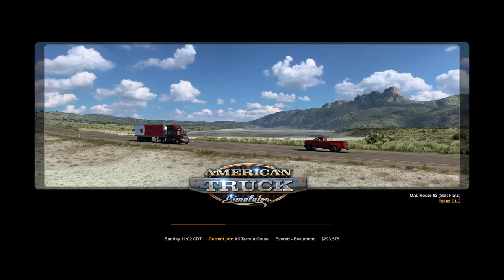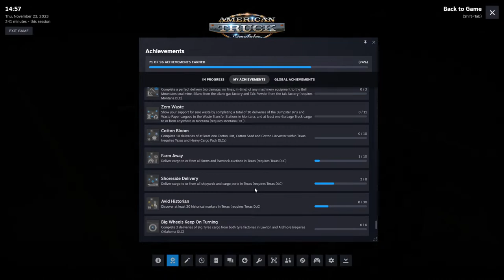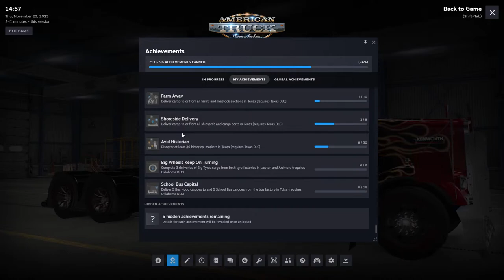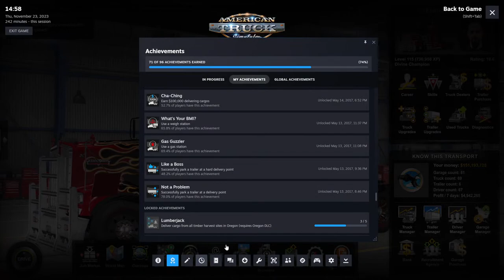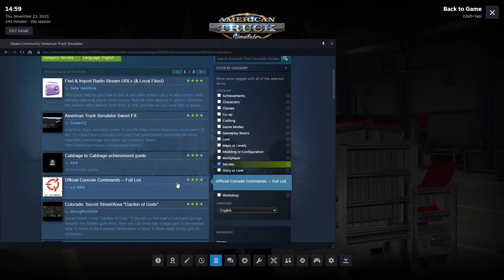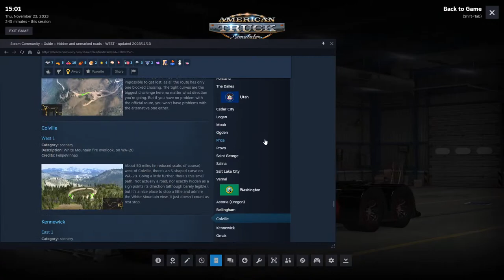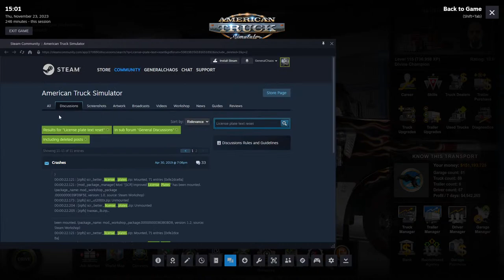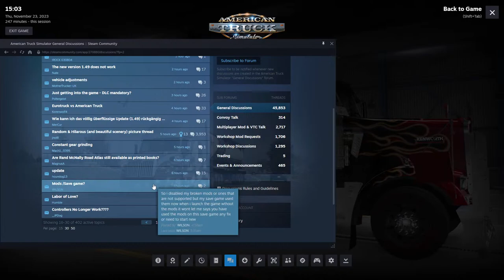American Truck Simulator PC Thanksgiving Trucking: "Lifting Cheddar"!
Thanksgiving Long Haul and checking out some of the new 1.49 update stuff!

"Know This, Do This!!!"

ATS Mods In Use:
Sound Fixes Pack v23.88- Drive Safely
Cat C16 800HP Twin Turbo- RavenWest
Cat C18 765, 800, 1001HP- ramcharger04
Custom LEDS for Side/Roof/Filters- guidot
Hell's Army Paintjob- Richthofen20
Tampa Bay Bucs Paintjob- MarleyMan
W900 Dashboard Red Lights- Maddog
SiSL's Mega Pack v3.3- SiSL

Steam: manson420/xTwiztedChaosx
EA: xTwiztedChaosx
Ubisoft: xTwiztedChaosx
PC Specs
MB: ASRock B450M+ Pro
CPU: AMD Ryzen 7 5700g
GPU: ASUS Dual RX 6600
RAM: 16GB DDR4 3600
PSU: 750w gold
OS: Win 10
OS Drive: 256GB M.2
Steam: 1TB HDD
Ubisoft: 500GB HDD
Origin: 500Gb HDD
Display: Asus 27"
Display 2: Dell 24"
Wheel/Pedal: Logitech G923 w/Shifter
Headset/Mic: Raptor Pro Plus Black/Red
Discord Mic: Blue Snowball Ice